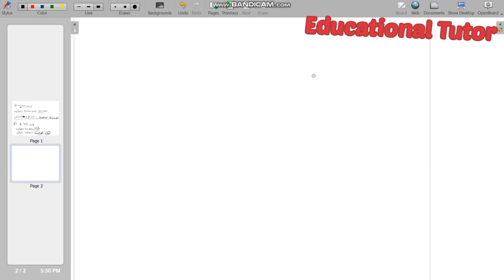place, place values, expended form of number. 5th grade Mathematics, Exercise 1, lecture 4 in Pashto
here I have explained how to write numbers in words, Place value, value and expanded form of a number.